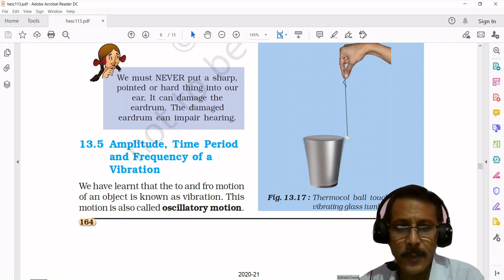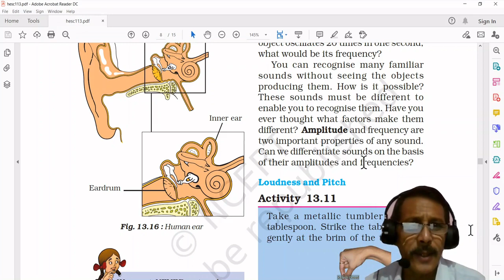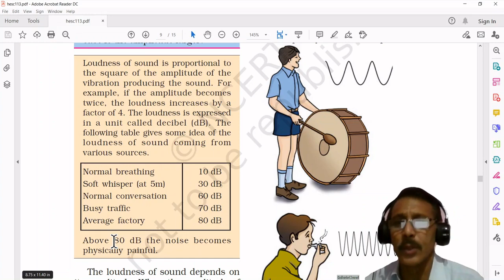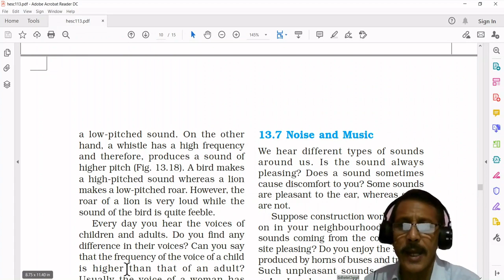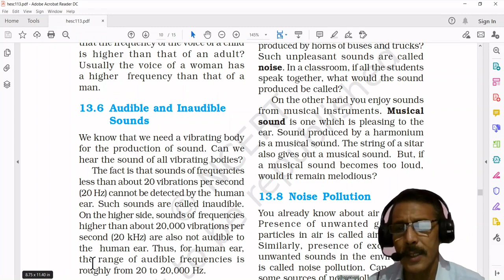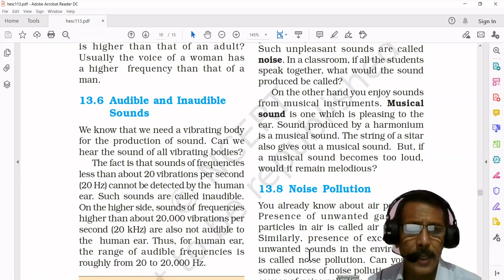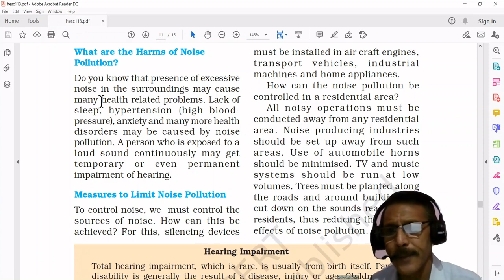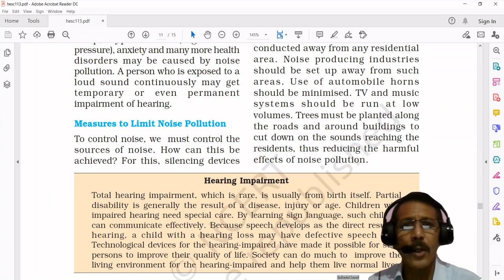NCERT Class-8 Science Chapter-13 "SOUND" (Part-3)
In this video, you will learn about the following topics:
i. Amplitude, Time Period and Frequency of a Vibration.
ii. Audible and Inaudible Sounds.
iii. Noise and Music.
iv. Noise pollution.
v. What are the Harms of Noise Pollution?
vi. Measures to Limit Noise Pollution.